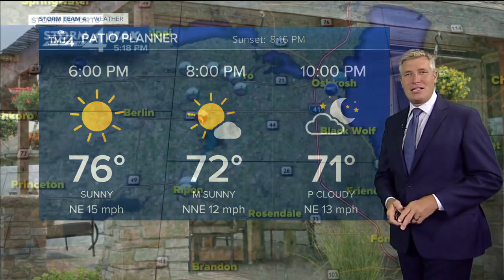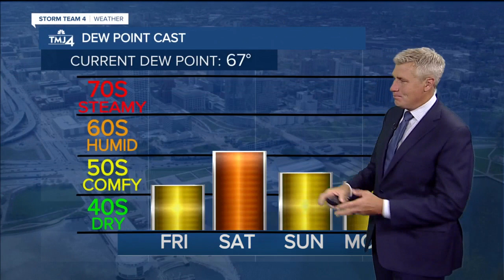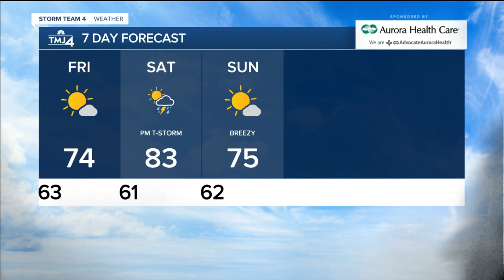Air dries out Thursday night with lows in the 50s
It stayed muggy on Thursday despite a NE wind keeping temps in the 70s and 80s, but the air dries out tonight with lows dropping into the 50s and low 60s. Open the windows on Friday with highs in the mid 70s, low humidity and sunshine. A SW wind returns on Saturday with highs in the low 80s. Ahead of the next cold front, scattered t'showers are expected in the afternoon and evening.